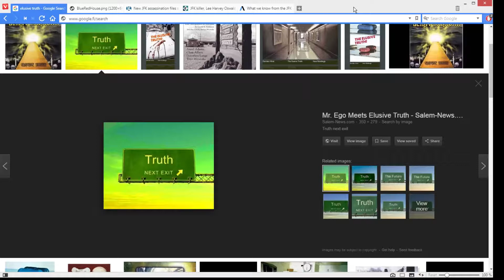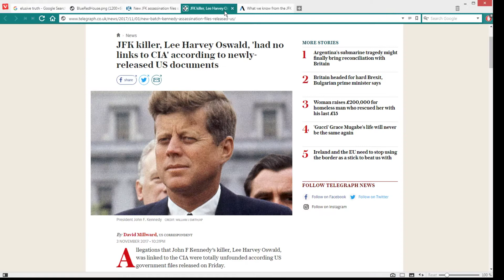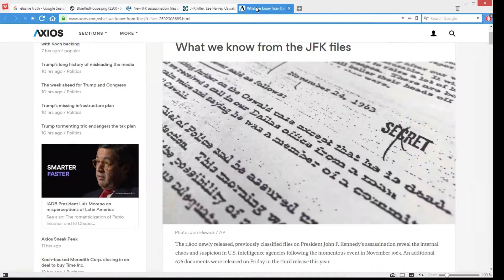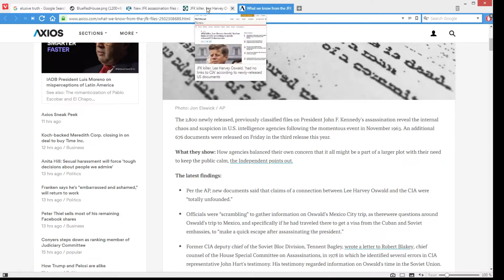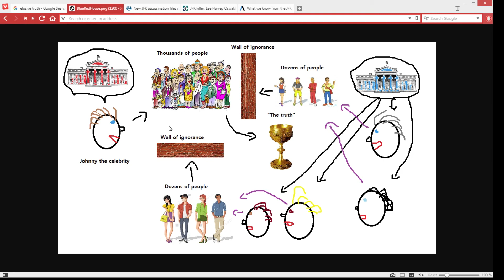How lies and false narratives become the Truth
I discuss how false narratives are perpetuated and often become accepted as fact in society.